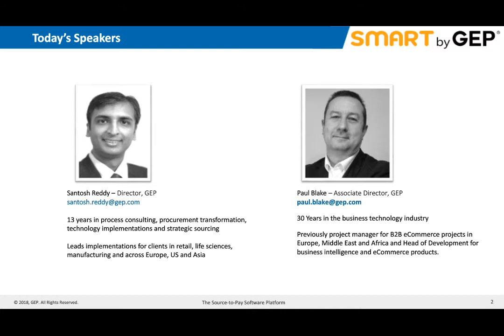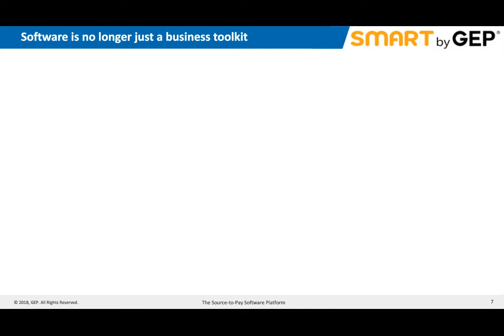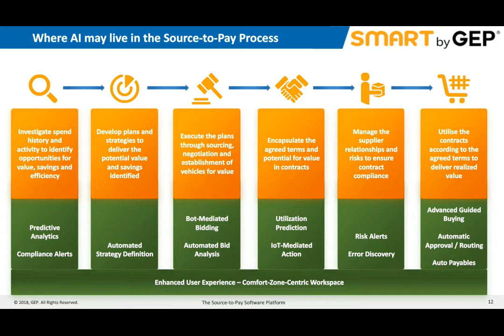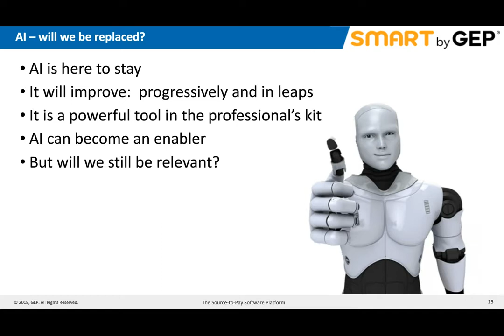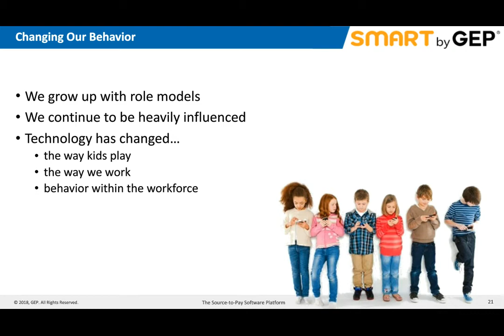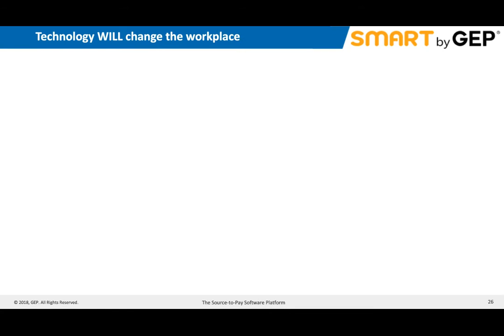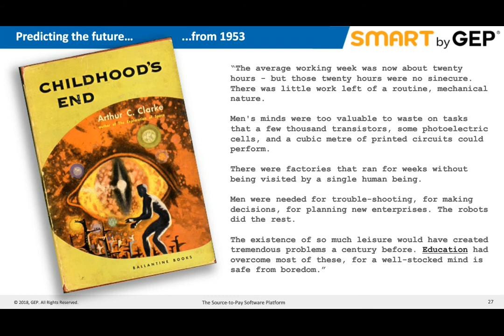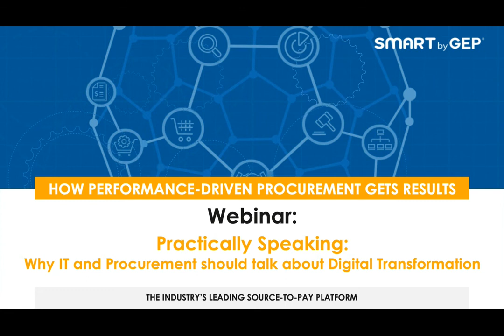Practically Speaking: Why IT and Procurement Should Talk About Digital Transformation | GEP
You’ve heard all about the advantages of learning multiple languages. Within business enterprises today, there are two groups that would give the whole company a big boost if they learned each other’s language: procurement and IT.

Beyond IT sourcing, this is especially critical when procurement is looking to transform itself digitally. To achieve maturity, procurement needs to choose and deploy procurement software that will enable true step change and a new role as strategic contributor to business outcomes. Disruptive digital technologies, such as AI, IoT and blockchain, have made the IT team even more critical in helping enterprise procurement teams select the right technology and tools to transform their operations.